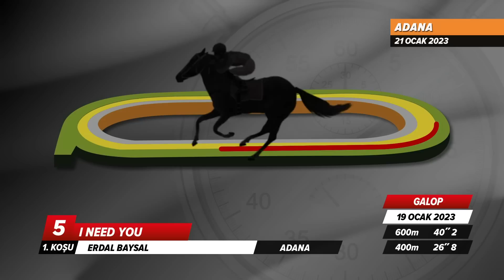Adana İdman Pisti 21/01/2023 Cumartesi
tjktv idmanpisti adanaidmanpisti 21 Ocak 2023 Cumartesi günü Adana'da start alacak safkanların idman pisti görüntüleri.

Bölümler
00:00 İdman Pisti
00:26 1.Koşu
03:21 2.Koşu
05:26 3.Koşu
07:03 4.Koşu
09:12 5.Koşu
10:45 6.Koşu
12:40 7.Koşu
14:16 8.Koşu
16:56 9.Koşu